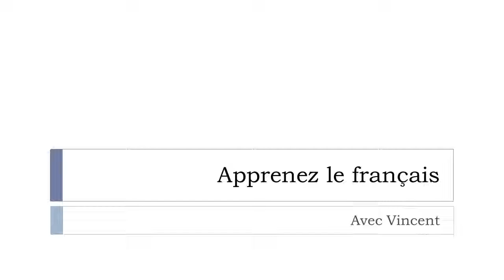J'apprends le français